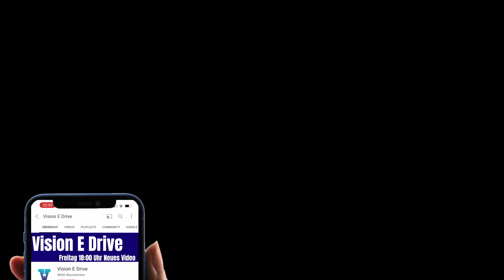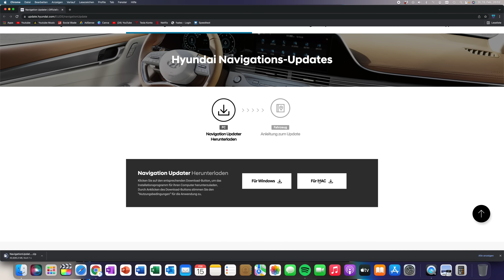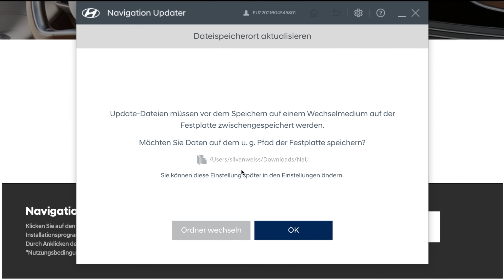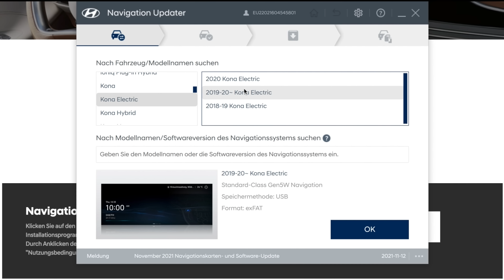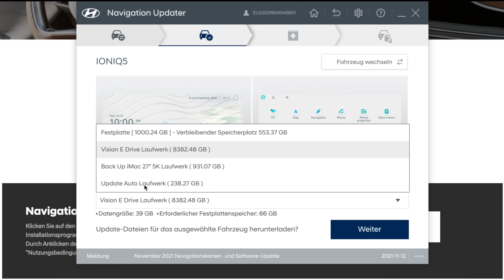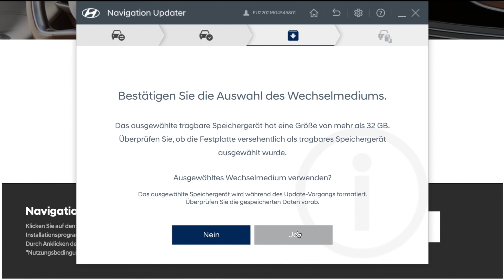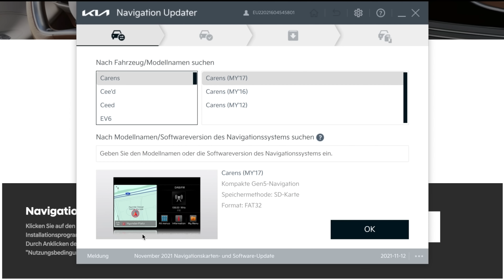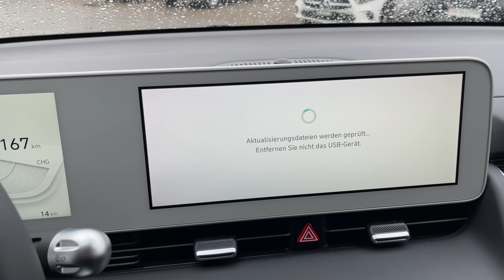Hyundai, KIA und Genesis zuhause selber updaten - So geht es! [Deutsch 4K] | Vision E Drive #149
In diesem Video gibt’s

Heute schauen wir uns das Update für alle Hyundai, KIA oder Genesis Modelle an.

Was gibt’s auf diesem Kanal?

Hier gibt es alles zur Elektromobilität. Von Autotests über Roadtrips bis hin zu Reaktionen auf tägliche Dinge im Elektroautobusiness.
Wir sind sehr auf die Community fokussiert. Von daher bestimmt ihr auch mit was auf diesem Kanal gezeigt wird.

Wir sind Selinda und Silvan. Das erste Elektroauto war ein Hyundai Kona Elektro. Dieser fuhren wir bis im März 2021. Seit da fährt Silvan ein Model 3 Performance und Selinda ein Peugeot e208 GT.

Wann gibt’s neue Videos auf Youtube?

Jeden Freitag um 18:00 Uhr. Am Freitag kommt jeweils ein Video mit diversen Themen. Das können Autotest, Reviews oder einfach einen lockeren Talk sein.
Es kann aber auch sein, dass zwischendurch mehr Videos pro Woche kommen.

Wie erreichst du uns?

Du kannst unter jedes Video mit dem Hashtag fragvisionedrive eine Frage stellen. Wir werden dann ein Video dazu machen in dem wir diverse Fragen dann beantworten.
Sonstige aktuelle Themen gerne per Mail. (siehe unten)

Kameras:    Panasonic Lumix DMC-FZ1000
                     Sony ZV1
Drohne:       DJI Phantom 4
Mikrofone:  Rode Smart Lab Plus